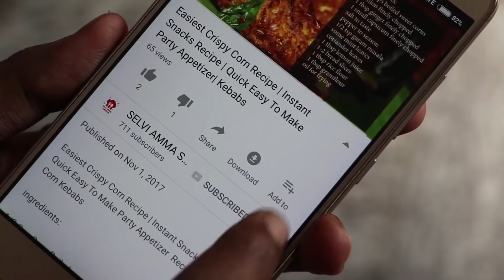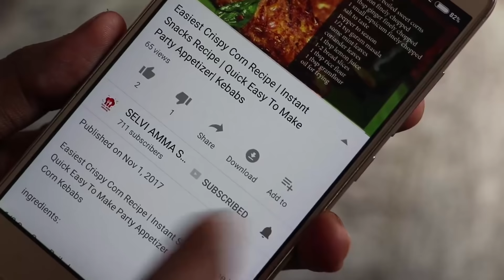சுட சுட நாட்டு கோழி பிரியாணி செய்து பாருங்க சுவையே தனி | nattu koli biryani | nattu kozhi biryani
ஒரு தடவ  நாட்டு கோழி பிரியாணி செய்து பாருங்க சுவையே தனி | nattu koli biryani seivathu eppadi | nattu kozhi biryani in tamil | chicken biryani tamil